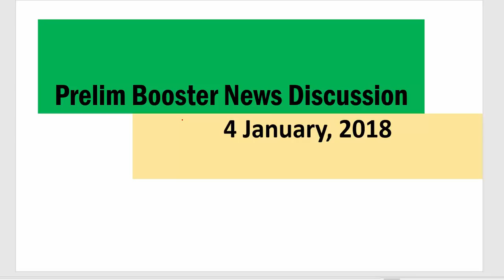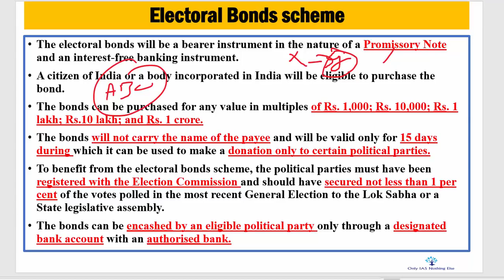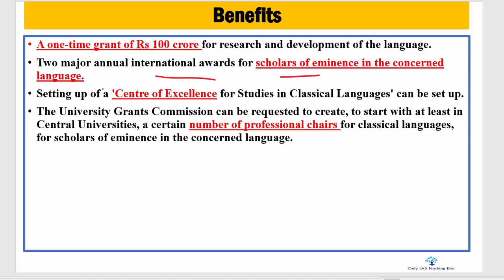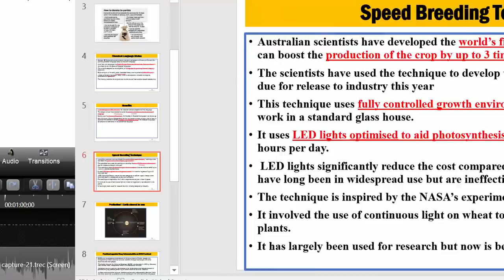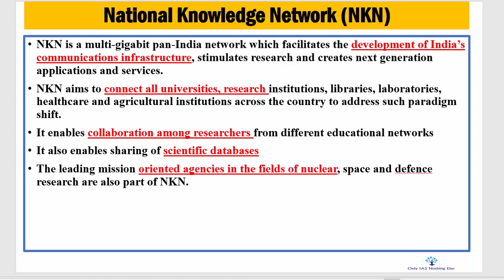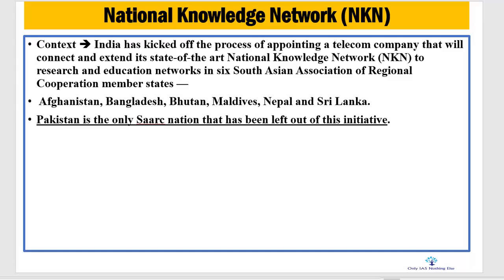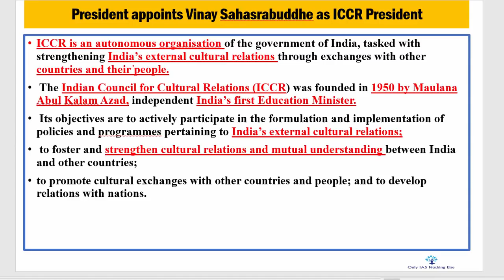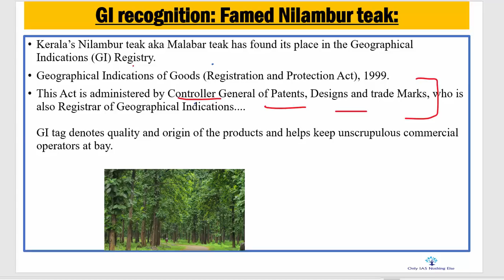4 January, 2018 Prelim Booster News Discussion